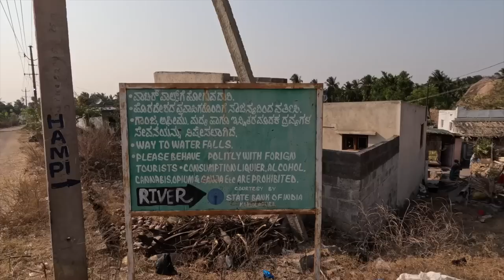India Adventure with Gabriel Traveler (Off the Beaten Path) 🇮🇳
I meet with fellow YouTuber & Travel Vlogger Gabriel Traveler, alongside our friend Bo we explore some of the more off the beaten path parts of Hampi, a South Indian adventure.

I'm Jason, a full-time British Travel Vlogger and YouTuber who's been to 60 countries. I've been travelling around the world full-time since 2017.

I have travel series' from many of the world's best (and least) known destinations. I filmed the first vlogs on my channel in the summer of 2016 after spending a year living in China. A proper solo trip around Eastern Europe followed after graduating from University in the summer of 2017, taking me to Hungary, Romania, Bulgaria, North Macedonia and Kosovo. This marked the start of my efforts to turn vlogging into a full-time job.

After that European trip I explored much of Asia: visiting India, Bangladesh, Malaysia, Indonesia, Singapore, Vietnam, Cambodia, Thailand, Pakistan, the Philippines, South Korea and Kazakhstan.

I have also travelled to North Africa and the Middle East fairly extensively over the last five years, filming videos in Turkey, Algeria, Tunisia, Egypt, Saudi Arabia, Bahrain, Kuwait, Iraq, Jordan, Lebanon, Israel and Palestine.

In 2022, I took my first trip to Sub Saharan Africa, visiting Kenya and Tanzania, before heading to the Middle East, stopping in Dubai and Lebanon. Europe followed, covering both the Greek and Turkish sides of Cyprus, and afterwards going back to Italy for the second time to cover Milan and Sicily. I then visited the Caribbean for the first time, covering the Dominican Republic, before heading to both Brussels and Amsterdam, then covering Taiwan and the Philippines in Asia. I finished off the year with a trip around Morocco.

I started my travels in 2023 by finally visiting Paris, taking the Eurostar from London. I then headed over to Qatar for a few days, before heading to the south of India.